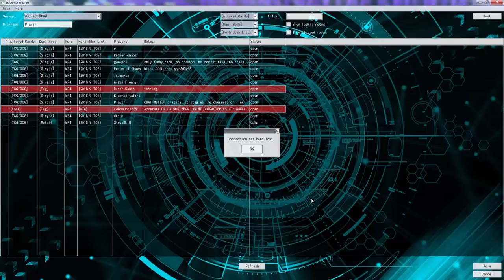YuGiOh Duel - Vendread Link Spam vs Krawlers